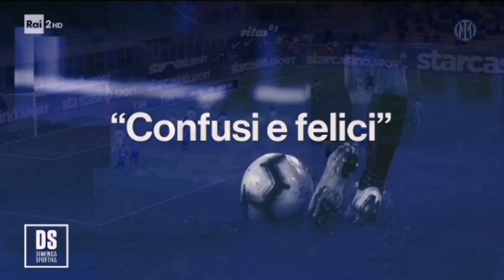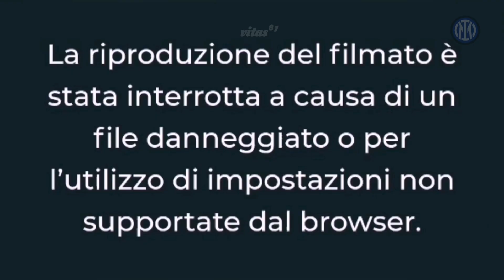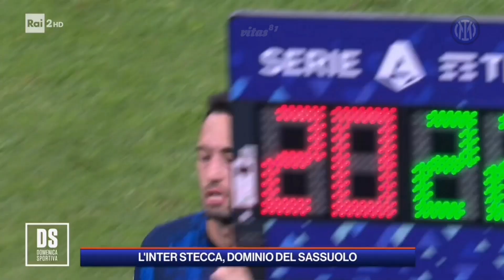Inter 2021/22 - 90° minuto & Domenica Sportiva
1ª Giornata 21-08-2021 ore 18:30
INTER-GENOA 4-0
2ª Giornata 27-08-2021 ore 20:45
VERONA-INTER 1-3
3ª Giornata 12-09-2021 ore 12:30
SAMPDORIA-INTER 2-2
4ª Giornata 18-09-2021 ore 18:00
INTER-BOLOGNA 6-1
5ª Giornata 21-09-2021 ore 20:45
FIORENTINA-INTER 1-3
6a Giornata 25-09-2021 ore 18:00
INTER-ATALANTA 2-2
7ª Giornata 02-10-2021 ore 20:45
SASSUOLO-INTER 1-2
8ª Giornata 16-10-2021 ore 18:00
LAZIO-INTER 3-1
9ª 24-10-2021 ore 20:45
INTER-JUVENTUS 1-1
10ª Giornata 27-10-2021 ore 20:45
EMPOLI-INTER 0-2
11ª Giornata 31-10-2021 ore 12:30
INTER-UDINESE 2-0
12ª Giornata 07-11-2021 ore 20:45
MILAN-INTER 1-1
13ª Giornata 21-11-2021 ore 18:00
INTER-NAPOLI 3-2
14ª Giornata 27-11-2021 ore 20:45
VENEZIA-INTER 0-2
15ª Giornata 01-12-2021 ore 18:30
INTER-SPEZIA 2-0
16ª Giornata 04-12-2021 ore 18:00
ROMA-INTER 0-3
17ª Giornata 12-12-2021 ore 20:45
INTER-CAGLIARI 4-0
18ª Giornata 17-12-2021 ore 20:45
SALERNITANA-INTER 0-5
19ª Giornata 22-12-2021 ore 18:30
INTER-TORINO 1-0
21ª Giornata 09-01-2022 ore 20:45
INTER-LAZIO 2-1
22ª Giornata 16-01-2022 ore 20:45
ATALANTA-INTER 0-0
23ª Giornata 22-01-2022 ore 18:00
INTER-VENEZIA 2-1
24ª Giornata 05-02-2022 ore 18:00
INTER-MILAN 1-2
25ª Giornata 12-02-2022 ore 18:00
NAPOLI-INTER 1-1
26ª Giornata 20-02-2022 ore 18:00
INTER-SASSUOLO 0-2
27ª Giornata 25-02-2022 ore 21:00
GENOA-INTER 0-0
28ª Giornata 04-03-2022 ore 20:45
INTER-SALERNITANA 5-0
29ª Giornata 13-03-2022 ore 20:45
TORINO-INTER 1-1
30ª Giornata 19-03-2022 ore 18:00
INTER-FIORENTINA 1-1
31ª Giornata 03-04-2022 ore 20:45
JUVENTUS-INTER 0-1
32ª Giornata 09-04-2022 ore 18:00
INTER-VERONA 2-0
33ª Giornata 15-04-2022 ore 19:00
SPEZIA-INTER 1-3
34ª Giornata 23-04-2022 ore 18:00
INTER-ROMA 3-1
20ª Giornata (recupero) 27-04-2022 ore 20:15
BOLOGNA-INTER 2-1
35ª Giornata 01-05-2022 ore 18:00
UDINESE-INTER 1-2
36ª Giornata 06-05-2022 ore 18:45
INTER-EMPOLI 4-2
37ª Giornata 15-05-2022 ore 20:45
CAGLIARI-INTER 1-3
38ª Giornata 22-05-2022 ore 18:00
INTER-SAMPDORIA 3-0